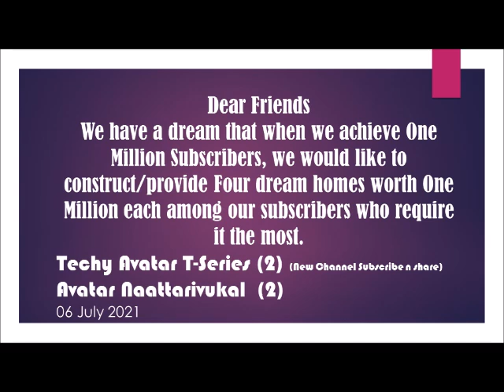ഏതു പെണ്ണും വളയും നിങ്ങളൊരു കാന്തമാകും അവർ സ്വയമറിയാതെ നിങ്ങളുടെ ആകർഷണത്തിൽ പെട്ടുപോകും